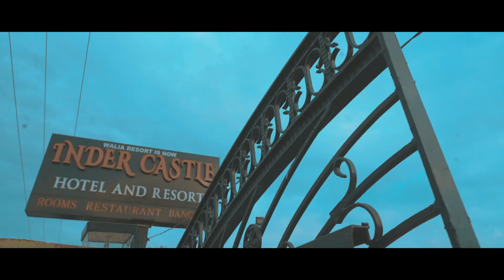Best | Wedding Ceremony | Teaser | 2020 | Priya & Kamal | By Zenith Photo Art | Pathankot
Bs_ Final Cut Films, Pathankot. punjab